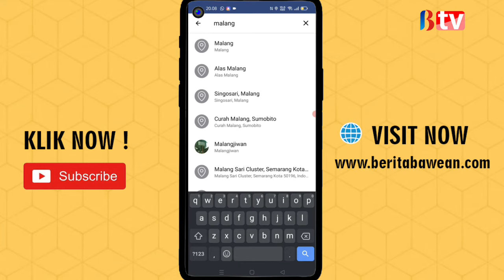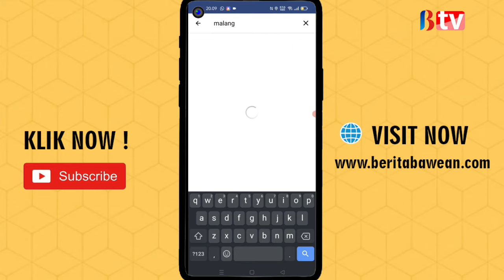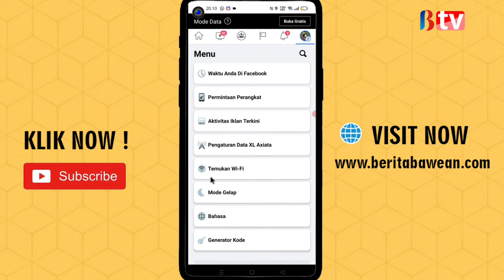Cara Mendapatkan Wifi Gratis Dimana Saja Dan Kapan Saja !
Apakah Anda butuh wifi gratis, ah caranya mudah silahkan ikuti panduan yang saya berikan di video ini. Dan rata rata wifi yang tersedia tanpa password. Anda tidak perlu menggunakan aplikasi apapun gunakan saja facebook. Penasaran gimana caranya ? simak videonya !